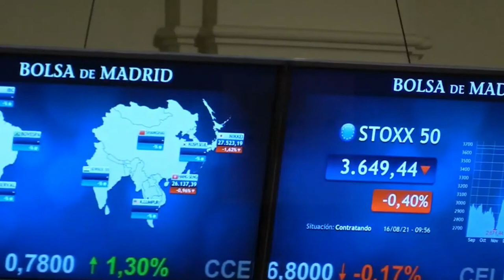📈🔻 Cierre bajista para el Ibex, presionado por los valores turísticos y las renovables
El Ibex 35 ha sido el peor índice de Europa, con caídas del 0,54%, hasta los 9.092,2 puntos. El selectivo se ha visto presionado por los recortes abultados en los valores del sector turístico (Meliá, IAG, Amadeus...) y en las compañías renovables (Siemens Gamesa, Solaria...). El resto de bolsas europeas cotizan planas o con ligeras subidas.